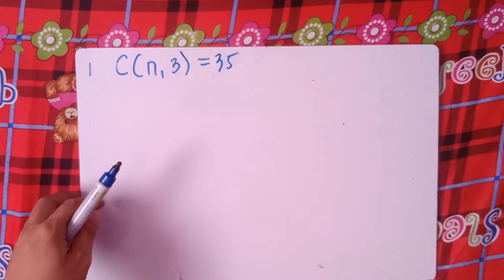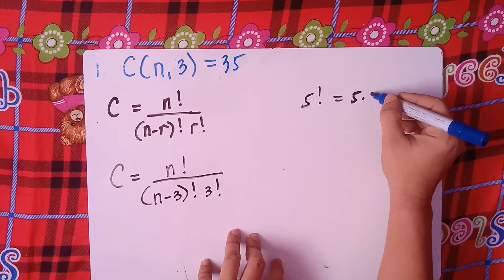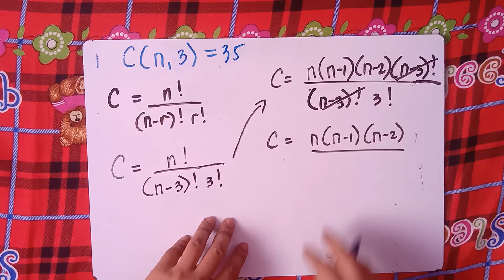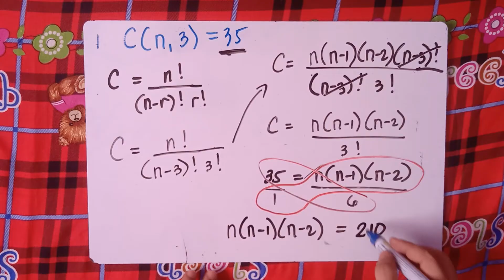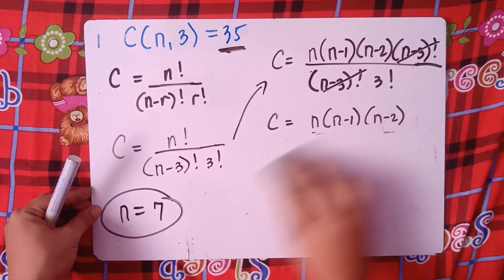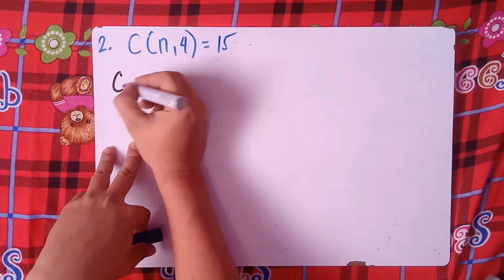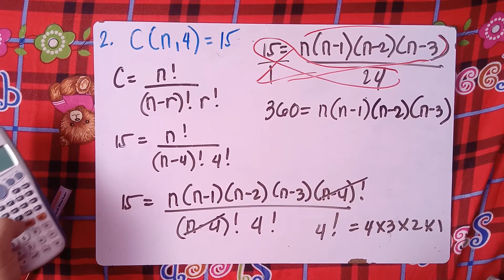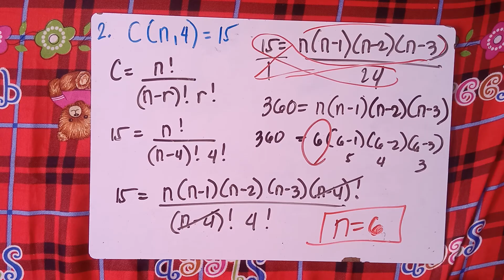Combinations Finding n | The Easy Way | Math Grade 10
Solving Combinations | The Easy Way
In this Video you will be able to find the value of  n in the combinations. This video also helps you to recall factorial and how to. This video contains plenty of examples. Hope this video helps!
KEEP FIGHTING!